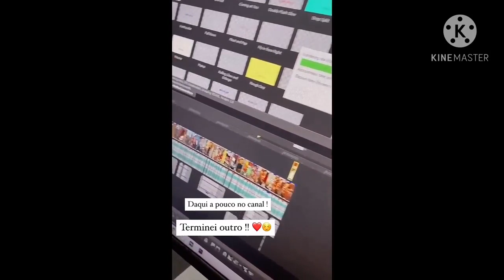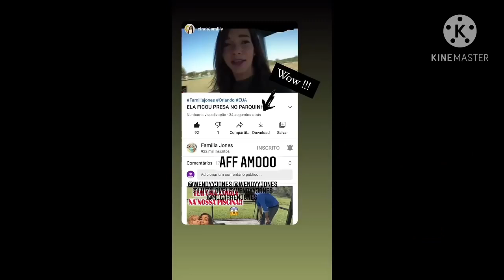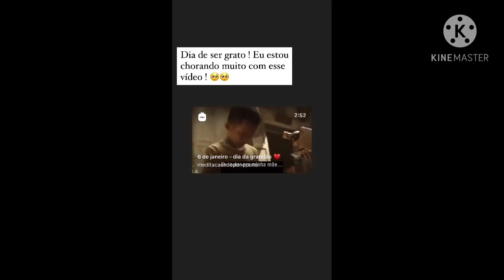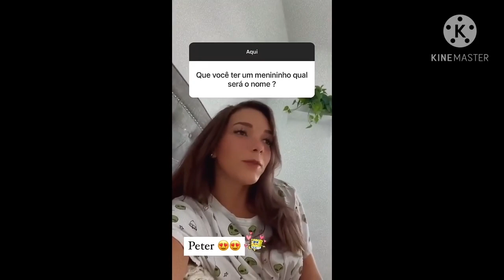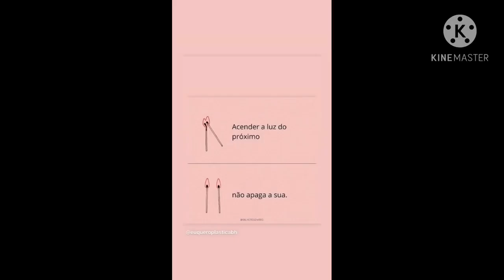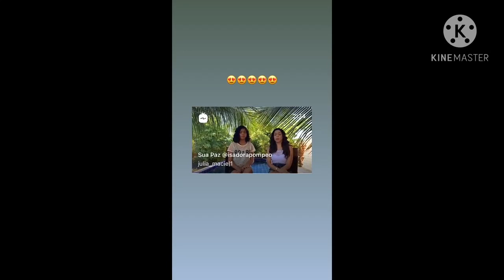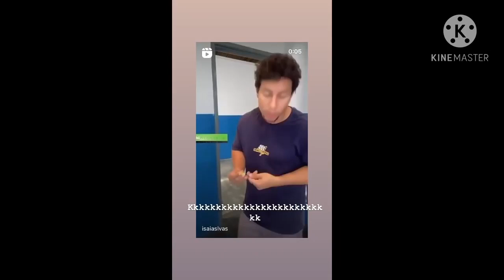🔴Victoria se pronuncia sobre adoção! 🔥Wendy num bar no centro de Orlando com amigos!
Este canal foi criado para você ficar sabendo de notícias e informação e de todo babado das blogueiras e youtuber dos eua, então já se escreve deixa seu like, ative as notificações para não perder nenhum video, e ficar por dentro de tudo que rola por traz das cameras!

Obrigada a vocês que me apoia, e me ajuda, quem quiser me manda conteudo manda para o